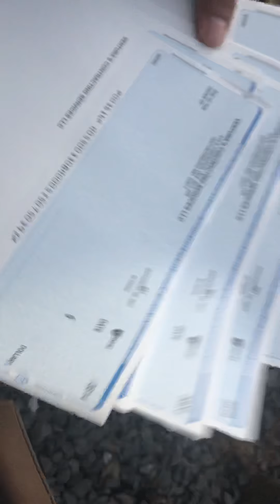El ex comandante Ventura hermano de la ex comandante Mercedes Ventura